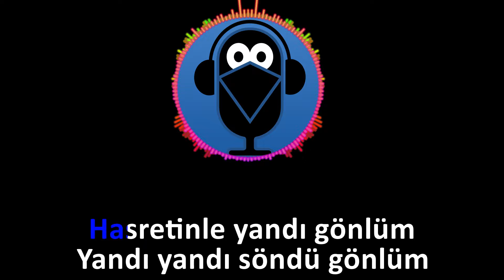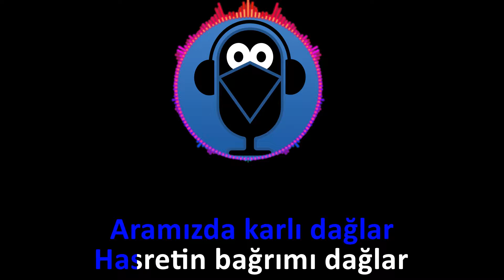EDİP AKBAYRAM - HASRETİNLE YANDI GÖNLÜM / ( Karaoke ) / Sözleri / Lyrics / Fon Müziği / COVER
EDİP AKBAYRAM - HASRETİNLE YANDI GÖNLÜM  / KARAOKE / Şarkı Sözleri / Lyrics  / Fon Müziği / Cover Versiyon yayında.

✅  İzlemenizi önerdiğimiz oynatma listelerimiz.

⛔️  Videoların başka kanallara yüklenmesi  yasaktır❗️

Müziklerimizin cover,  parodi ve benzeri Youtube videolarınızda kullanımı şu şekildedir.

Videonuzun açıklama kısmına kanal ismimizi '' @Karga Karaoke ''  şeklinde etiketleyerek, kanal linkimizi ekleyerek, video sonunda bitiş ekranları ve kartlarla kanalımıza yönlendirme yaparak kullanabilirsiniz.

⛔️  Müzikler üzerinde kesip biçme vb. suretlerle  değişiklik yapmak yasaktır ❗️

Yukarıda belirtilen şartları yerine getirip yüklediğiniz videolarınızın linklerini, instagram adresimizden bize bildiriniz.

Mevcut müziklerimizi istediğiniz tonda size özel hazırlayıp yolluyoruz. Size özel düzenleme istekleri için instagram sayfamızı takip edip bizimle iletişime geçebilirsiniz.

Kullanılan Uygulamalar :
Studio One

Güncel ve sevilen karaoke türkçe cover şarkılar, Rap karaoke, karaoke pop, karaoke türküler, karaoke arabesk şarkılar, sıfırdan düzenlenerek ve şarkı sözleri ( Lyrics ) eklenerek beğeninize sunulmuştur.